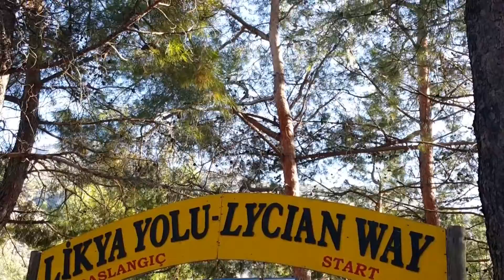Lycian Way / Fethiye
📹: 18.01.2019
Fethiye Lycian Way
The Lycian Way is a 540 km, 29-day way-marked footpath around the coast of Lycia in southern Turkey, from Fethiye to Antalya. The trail consists mainly of Roman roads, old footpaths and mule trails, often hard and stony underfoot, not suitable for mountain bikes. Lying between the coast and mountains, it often has steep gradients. It was researched, designed and waymarked by Kate Clow, a British/Turkish amateur historian, in 1999. Turkey’s first long-distance walking route, it was made in order to identify and protect some of Turkey’s old roads.
The start point, at Ölüdeniz, is 2 hours from Dalaman airport and the end point is now at Geyikbayırı, from which there are daily buses to Antalya.